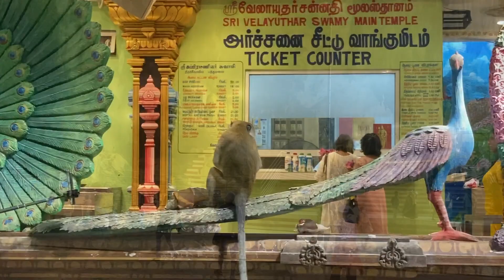Exploring Batu Caves with friends.. Yay or nay?!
This is the first part of our KL tour. We decided to go to Batu Caves first before heading to KLCC to have the mandatory selfie with the Petronas.

Different points of view are being shared regarding Batu caves experience so we went to see it for ourselves! Have you been to Batu caves before? How was your experience? Are you planning to go?